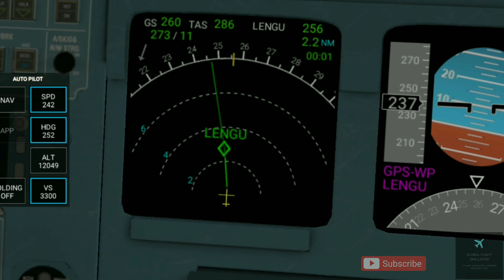REAL FLIGHT SIMULATOR- UPDATE 1.4.1 PREVIEW!!!